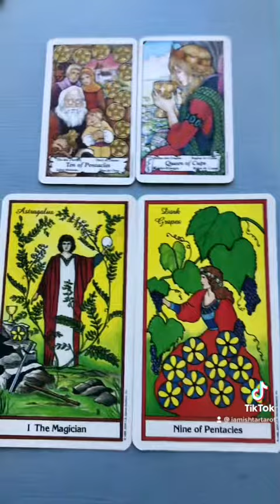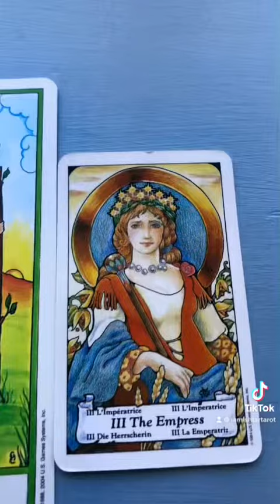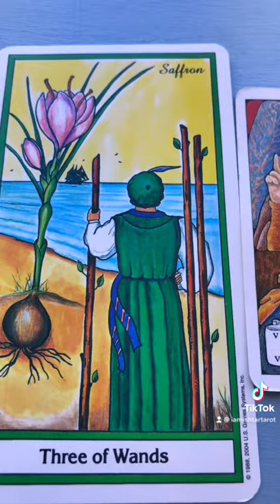Water Signs. Current Energy.￼(Cancer, Pisces, Scorpio)￼